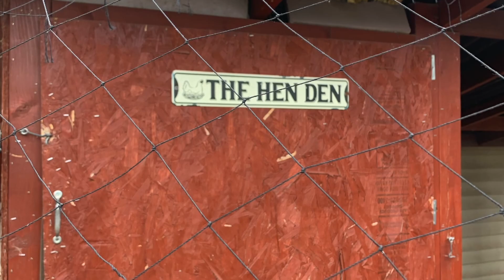Faith, Final Drafts, & the F Word - S1 EP8: (Season Finale): What's In The Title?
Episode Eight: What’s in the Title?

In the season finale, Sarah, Rebecca, & Darla discuss what's in the FFF title. They break it down and share their FAITH backgrounds, their FINAL DRAFT content and genres, and explain what the F WORD is symbolic of— besides the obvious of course… Stay tuned-in to the end for some fun FFF season highlights!

(00:00) Episode Intro
(07:28) Topic: What’s in the FFF title?
Faith Backgrounds:
(08:56) Darla’s Faith Background
(12:02) Sarah’s Faith Background
(18:18) Rebecca’s Faith Background
Final Draft Content and Genres:
(27:00) Darla’s Content & Genres
(30:28) Rebecca’s Content & Genres
(33:08) Sarah’s Content & Genres
The F Word:
(38:58) The F Word
(48:30) Highlights of Making Season One

This is the 8th episode in a series that documents the journeys of three emerging screenwriters - Sarah Hopkins, Rebecca Williams Spindler, & Darla Phillips - who share their experiences as they try and navigate careers in film and tv-- a huge feat indeed. Add in the TWIST that each are women of FAITH and entering into life's "second season"— and you might find yourself mumbling under your breath, "Good luck with that ladies!" Follow along with them for some guaranteed laughs, a flaw or two, and some valuable screenwriting and industry perspective that will inspire anyone with a dream!